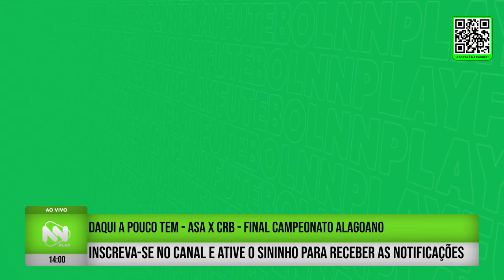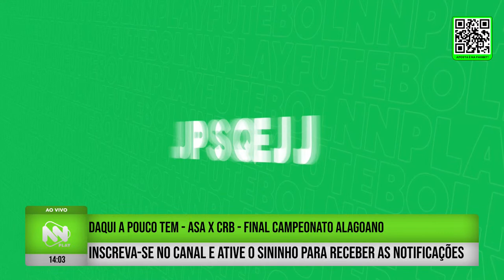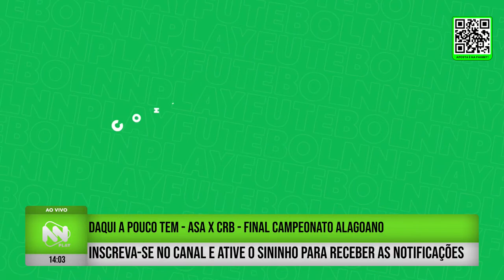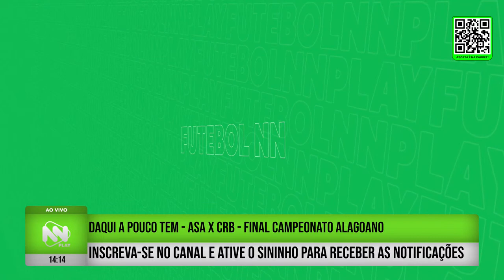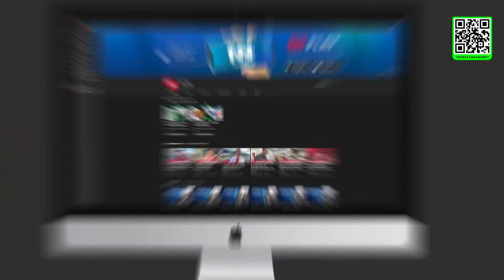CLÁSSICO NA GRANDE FINAL | CRB x ASA - 08/04/23 - Campeonato Alagoano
Jogo CRB x ASA ao vivo: assista à transmissão com imagem do NN Play.

E NÃO PERCA: Após o jogo, tudo que rolou no jogão CRB x ASA "Resumo Final". O pós-jogo da Rádio NN e NN Play com análises e informações!

Aposte no PAGBET! QR Code na tela do NN Play Acertou. TÁ PAGO!